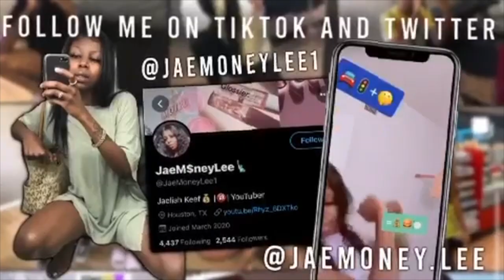♡GIRL TALK | How to GLOW UP and Be CONFIDENT+ SELF LOVE 2021!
HEYY LOVES😌❤️
I LOVE MY SUPPORTERS AND IF YOU NEW JOIN THE FAM, WERE LIT HERE😛🤟🏾
MORE BEAUTY VIDEOS COMING SOON
SNAP:- @jaeliahkeef
In this Episode of Girl Talk (lol) Im going to be talking about how to be more confident and how to glow up 2021, were going to talk about self love, how to get over a Break Up, Im going to get into the topic "Not Good Enough" and "Not Pretty Enough" and telling the girls how to feel pretty and how to be a baddie 2021. I know most of my young subscribers want to hear a little motivation and self assuring words. If you en

ABOUT ME:

AGE:19
BIRTHDAY: April 25
FAVORITE COLOR: YELLOW💛
F.Q.A
EDITOR: IMOVIE
QUALITY: CANNON T5